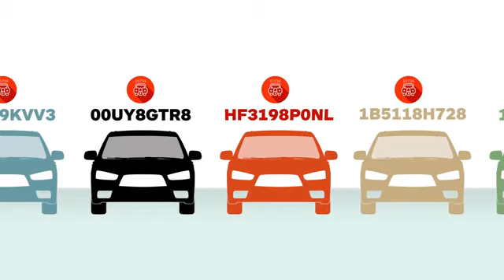Theft Deterrent System Copy